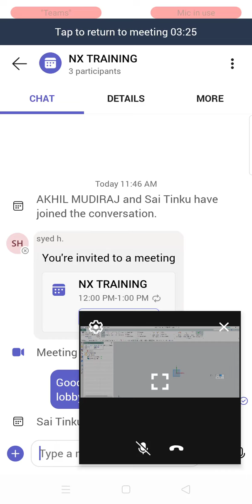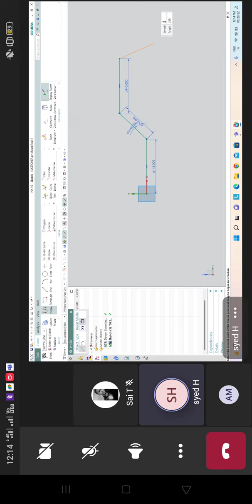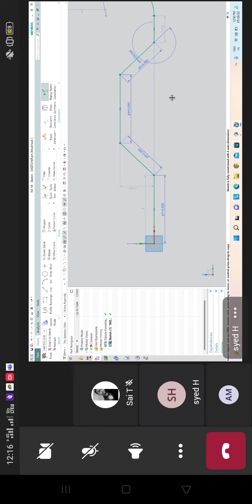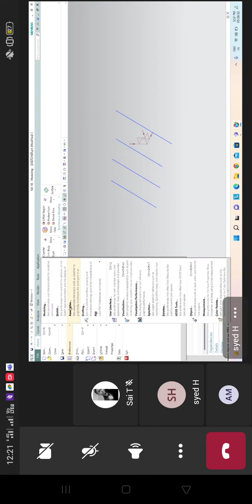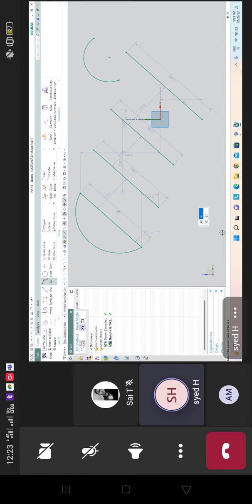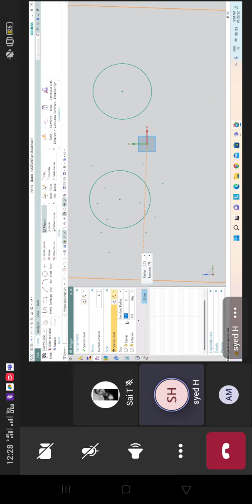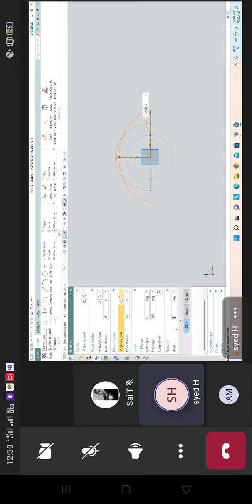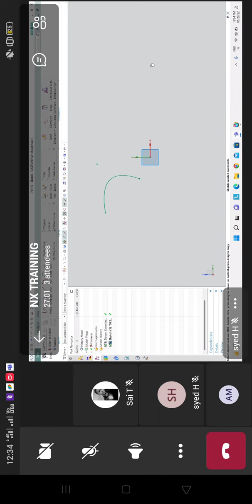NX CAD Day 2 Part 1